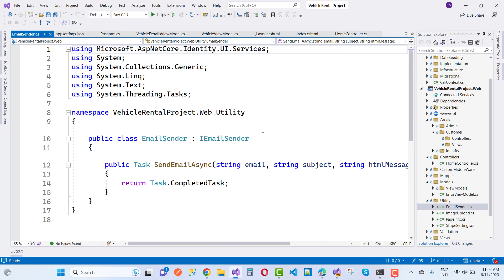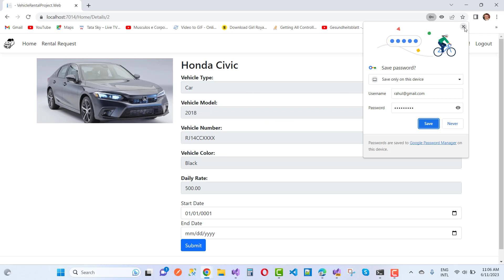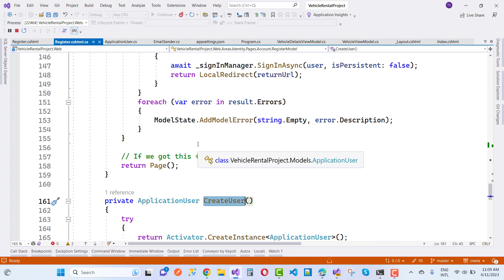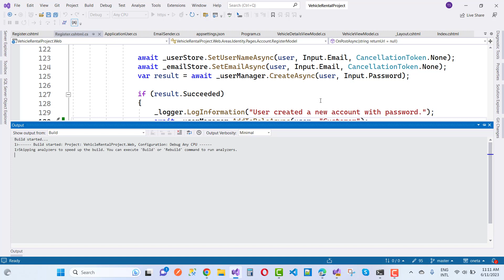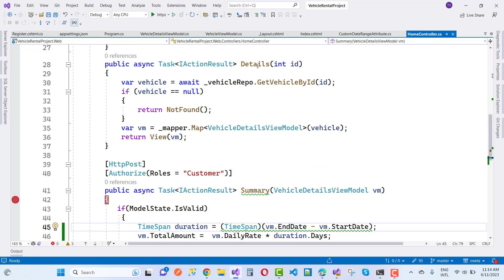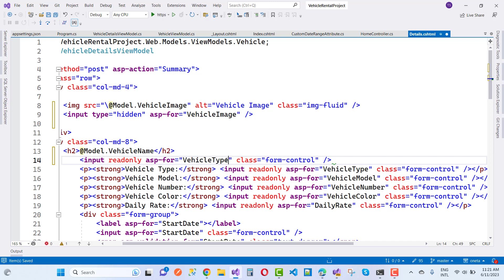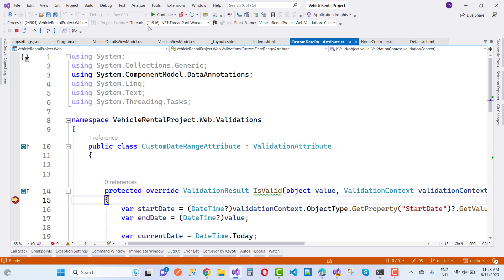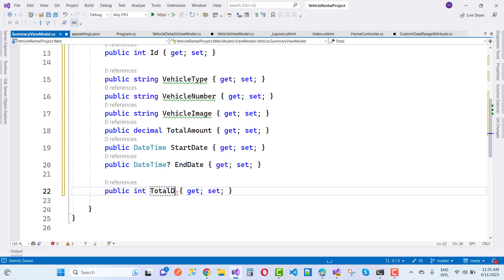Vehicle Rental Project in ASP.NET 7.0 | Start from Scratch | Real Time Project | Part-11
0:00:00 Add Service for IEmailSender
0:02:26 Configure application cookies for logout and accessdenied path
0:03:37 Customize Register page in Identity
0:08:33 Resolve ModelState Validations
0:15:00 Create Summary ViewModel and Update Rental Model